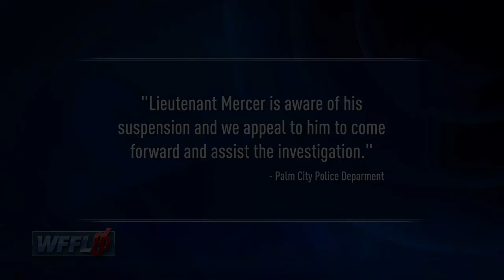Upload | Campaign Mission | Need for Speed™ Heat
Upload mission is part of main campaign mission in Need for Speed Heat.